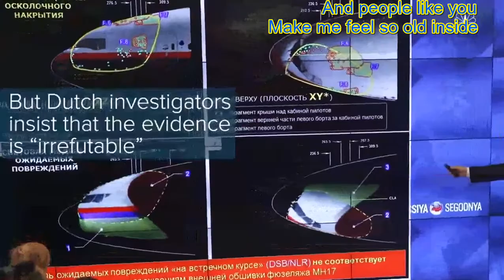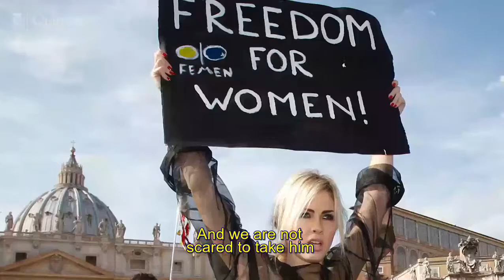Putting Putin on the Guillotine - Morrissey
Putting Putin on the Guillotine - By Morrissey "what a wonderful dream